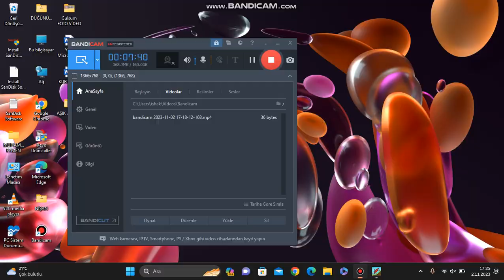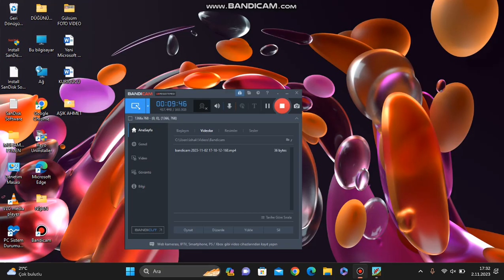HİLL CLİMB RACİNG YENİ DEV KAMYONUMUZ HAYIRLI OLSUN